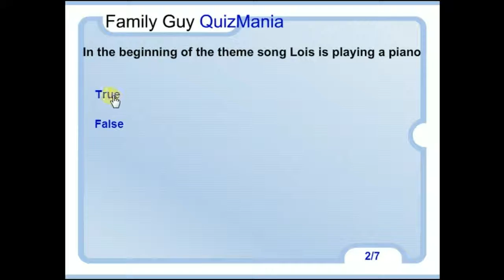can you beat the quiz.